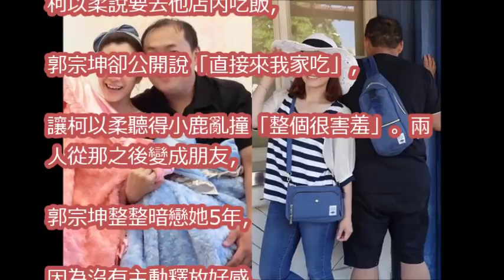柯以柔曾被呵護 老公暗戀她5年 天天做愛心便當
【不玩了】！柯以柔離意堅決找來「金牌離婚律師」，友人爆料郭宗坤弱勢「收律師函」！